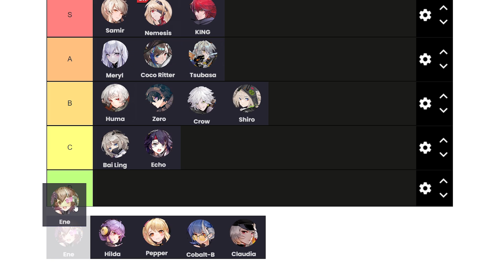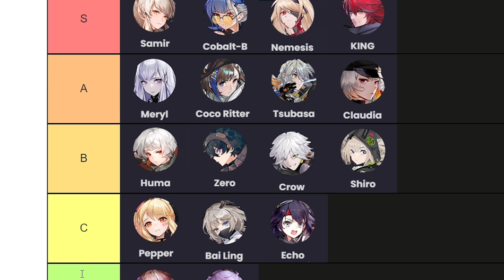اقوى شخصيات تاور اوف فانتاسي بالترتيب لازم تعرفهم من البداية | Tower of fantasy 🔥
في هذا الفيديو ساعطيكم اقوى شخصيات تاور اوف فانتازي بالترتيب مع شرح السبب سيساعدكم هذا في معرفة افضل شخصية لكم
لشراء عملة تاور او جنشن بسعر رخيص
موقع twelve :